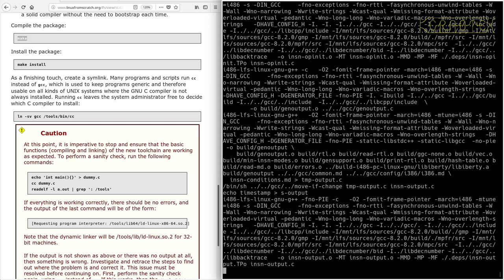LFS on an Intel i486 Episode 24 - 5.10. GCC-8.2.0 - Pass 2 (d)